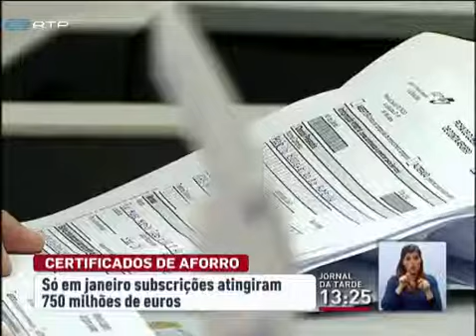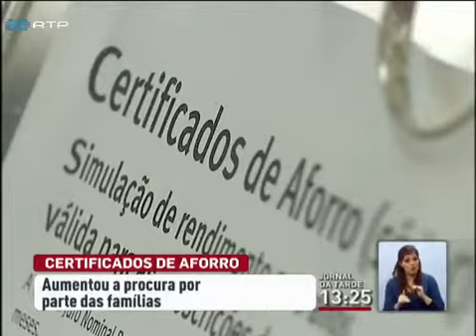Portugueses correm a investir em certificados de aforro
Em apenas 26 dias os portugueses investiram 750 milhões de euros em certificados de aforro. E até ao final deste mês esse valor pode chegar ao mil milhões. A corrida à poupança começou quando o governo anunciou que as taxas de juro dos certificados vão baixar em fevereiro. .